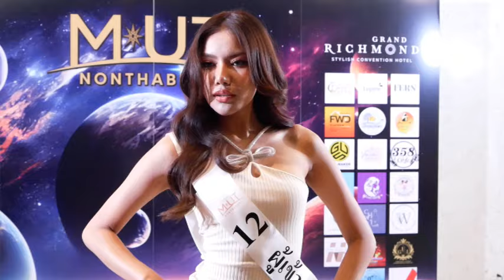บรรยากาศ เข้ากองวันแรก MUT นนทบุรี 2024 เปิดตัว 14 สาวงาม เฟ้นหาตัวแทนจังหวัด ไปสู่จักรวาล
✅แซ่บเกินต้าน !! บรรยากาศ เข้ากองวันแรก MUT นนทบุรี 2024 เปิดตัว 14 สาวงาม เฟ้นหาตัวแทนจังหวัด ไปสู่จักรวาล

    ร้อนระอุ เกินต้านมากๆ เลยล่ะค่ะ สำหรับ บรรยากาศ เข้ากองวันแรก พร้อมเปิดตัว 14 สาวงาม ที่มาพร้อมความสวย และ ความสามารถ และใครจะเป็นหนึ่งเดียว เพื่อเป็นตัวแทนจังหวัด ไปประกวดในเวที Miss Universe Thailand

   ซึ่งงานนี้ พร้อมเปิดตัว ทีมผู้บริหารหน้าใหม่ นำทีม คุณวรางคณา อุเทนสุต CD MUT นนทบุรี ร่วมกันเฟ้นหา "ผู้กล้า" จากทุกพื้นที่ของนนทบุรีและทั่วประเทศ ที่มีความกล้าหาญพอที่จะตามล่าความจริงที่ซ่อนอยู่ในความมืดนี้! และพิชิตมันให้เกินขอบเขตของจักรวาล

4 Ku-band @ 54 MHz
24 Ku-band @ 27 MHz

Downlink Information:
NAT TV 1 and 2
Transponder: 22
Frequency: 12090
Symbol Rate: 20000
FEC: 3/4

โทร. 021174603